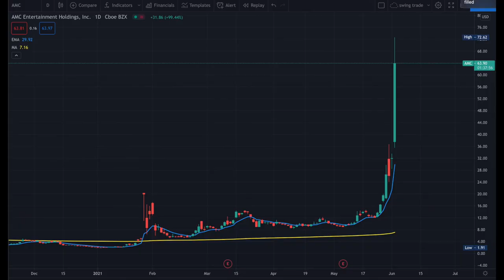AMC gamma Squeeze Explained! 100$/share??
In this video I'll explain what's a gamma squeeze and what's happening with AMC!

get your free stock up to 1000$ signing up an account on Interactive Brokers using this

The Information provided in this video is only for educational purposes and is not a substitute for a professional advice, the use or reliance of any  information contained in this video or on our chatroom is solely at your own risk.